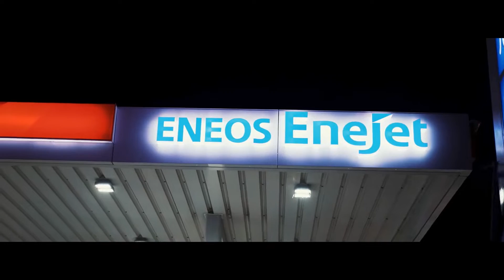STANCE CARS WARS JAPAN 🔥🔈House Music 2020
♛♛♛♛♛♛♛♛♛♛♛♛♛ஜ۩۞۩ஜ♛♛♛♛♛♛♛♛♛♛♛♛♛
▂ ▃ ▄ ▅ ▆ ▇🔥CUSTOM CARS & 🔈BEST EDM 🔈▇ ▆ ▅ ▄ ▃ ▂